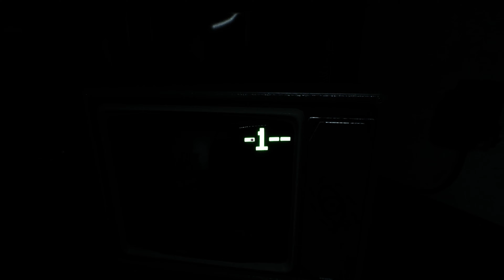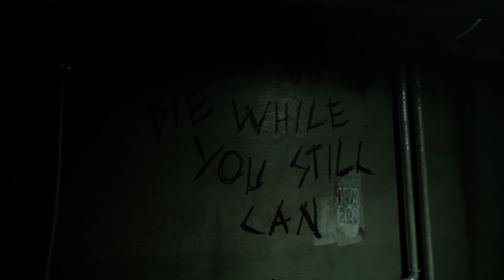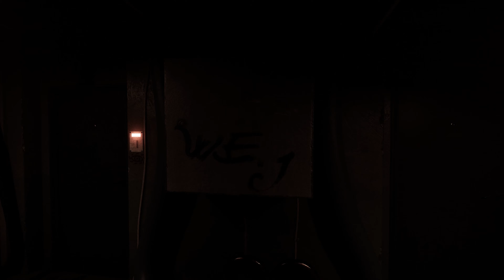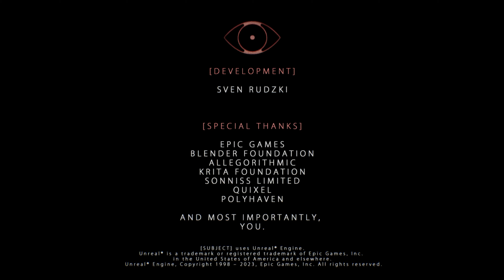Let's Play 🤖 Subject (Full Game) 👻 | Wir sind das Testkarnickel!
Subject

Du wachst verwirrt in einem dunklen Raum auf und weißt nicht, wo du bist. Das Letzte, woran Sie sich erinnern, ist eine Roboterstimme, die in Ihren Ohren widerhallt. Wie Sie hierher gekommen sind und warum, ist unklar, aber eines wissen Sie: Sie werden beobachtet.

Fragen und Ängste füllen Ihren Geist, wenn Sie beginnen, die unheimlichen Korridore zu erkunden. Auf der Suche nach einem Ausweg triffst du auf seltsame Ereignisse, unheimliche Objekte, verschiedene Rätsel und bizarre Kreaturen, doch je weiter du gehst, desto mehr Schrecken erwartet dich.

Das wird gespielt:

Titel: Subject
Genre: Horror, Abenteuer , Indie
Entwickler: RUDZKI
Publisher: RUDZKI

Du magst das Spiel? dann unterstütze doch die Entwickler und kaufe Dir das Spiel im Original:

SETUP:

Logitech G303
Razer Kraken
Razer Blackwidow Chroma
Blue Yeti
Shure SM7B

BoostBoxx Argo, schwarz
NVIDIA GeForce RTX 3080 Ti
-Intel Core i9-11900KF, 8x 3500 MHz
-BoostBoxx Liquid B240 Wasserkühlung
-G.Skill Trident Z RGB 3200 32 GB
-2000 GB M.2 PCIe SSD Kingston NV1
-4000 GB SSD Samsung 870 Evo
-850 Watt be quiet! Straight Power 11
-Mainboard: ASUS TUF Z590-PLUS GAMING
-Windows 10

SOCIALS